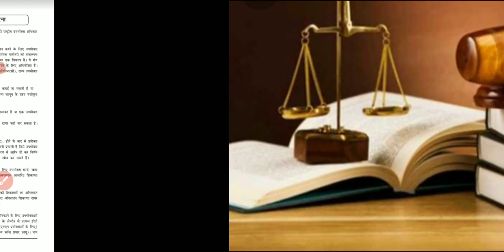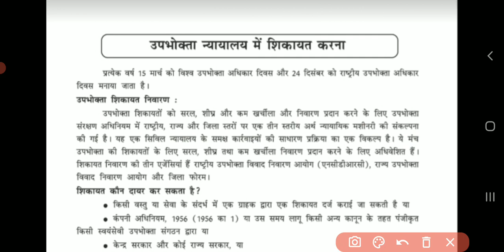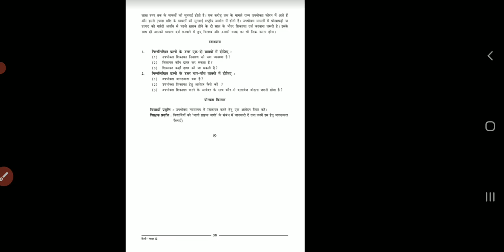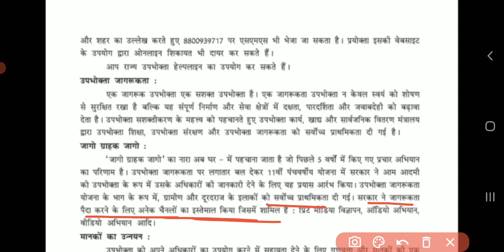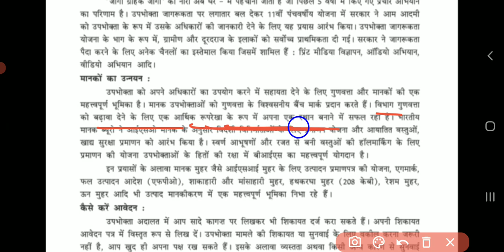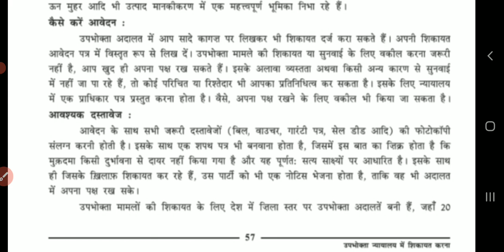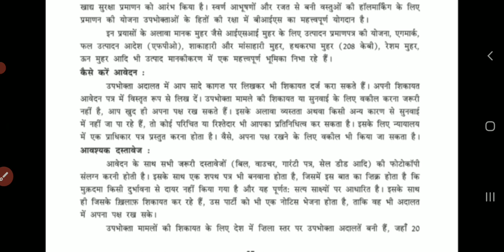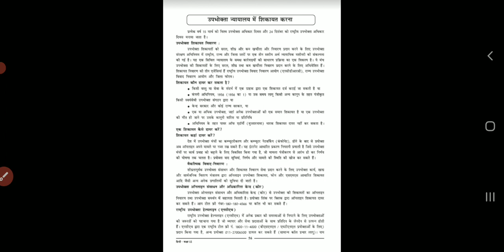STD 12 HINDI 'उपभोक्ता न्यायालय में शिकायत करना ' SHREEJI VIDYALAYA